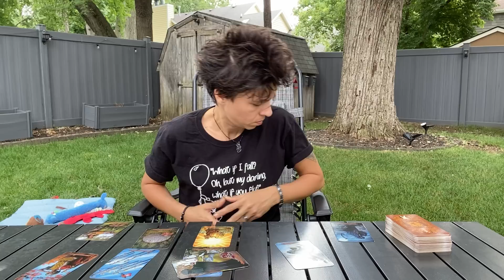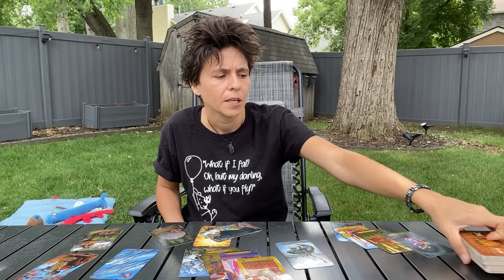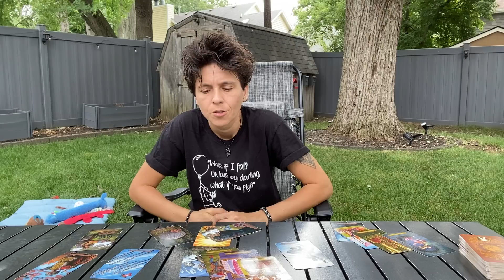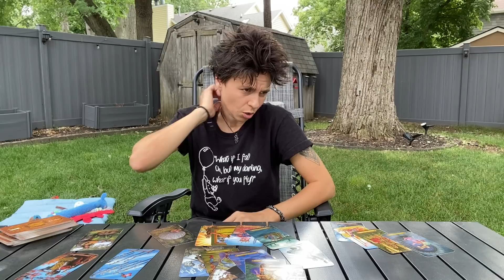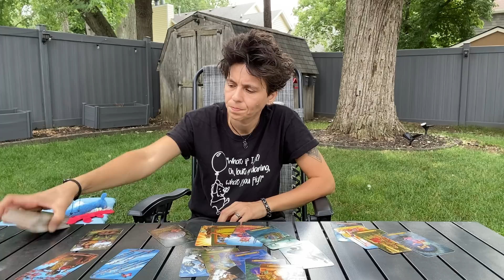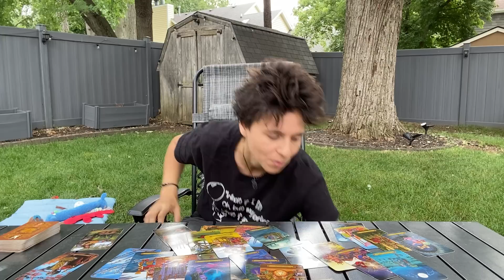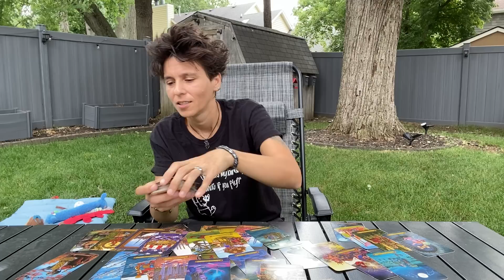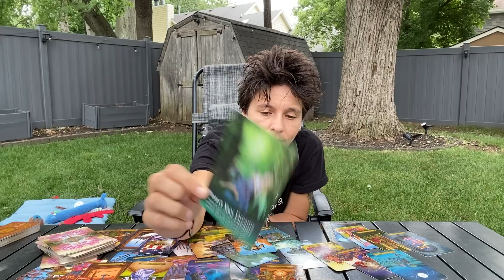CAPRICORN JULY 2023 - "Make Sure You're Clear About What You're Bringing With"